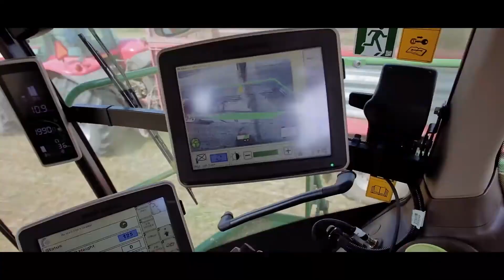Demo tour sieczkarnia 8500i John Deere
Niezawodność, wydajność cięcia i koszty eksploatacji to trzy najważniejsze czynniki decydujące o wyborze nowej sieczkarni. Większa niezawodność oznacza dłuższy czas dostępności operacyjnej. Precyzyjne cięcie podwyższa jakość produktu oferowanego klientom. A niższy koszt eksploatacji oznacza większe zyski. Tylko seria 8000 może jeszcze bardziej zwiększyć opłacalność Twojej działalności.